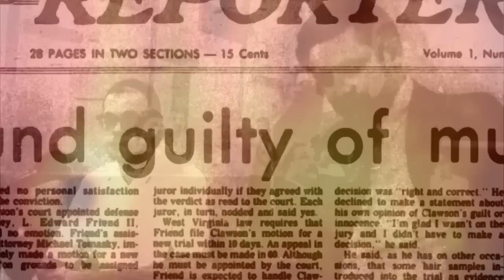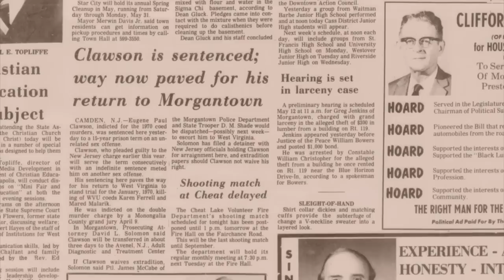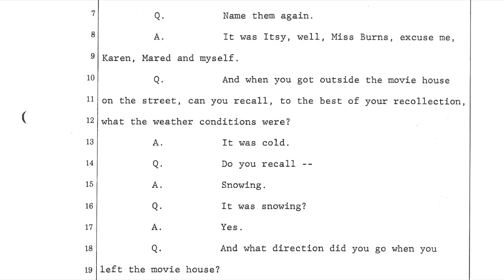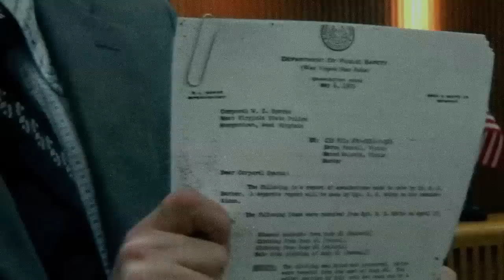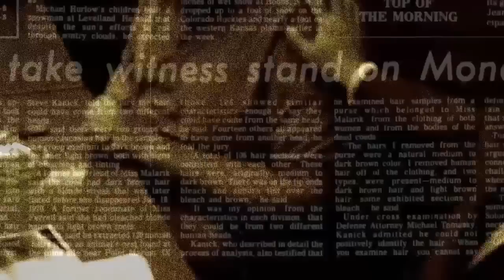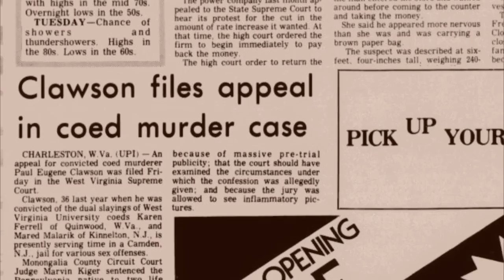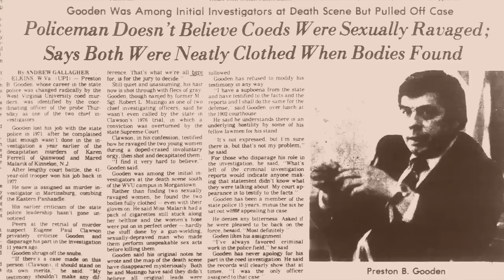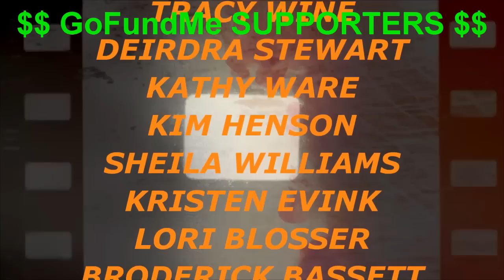The Coed Murders Part 2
The Coed Murders Part 1
In May of 1976 Eugene Paul Clawson recanted his confession to the murders of Mared Malarik and Karen Ferrell. He said he concocted the story after having read about the incident in tabloid-style detective magazine. He had somehow become deluded into thinking that if he confessed to the murders and was then acquitted charges pending against him in New Jersey would be dropped. As fate would have it he was wrong on both counts.

Following a summer of delays Clawson's trial commenced in late October of 1976. On November 6th 1976 he was found guilty of two counts of First Degree Homicide and sentenced to life without parole. Four years later the West Virginia Supreme Court, following an appeal by Clawson's attorney, reviewed the case and determined that some errors HAD been made and a re-trial was warranted.

In October and November of 1981 much of the original "cast" reunited in Elkins, West Virginia for Eugene Paul Clawson's second trial. The results were nearly identical; Clawson was again found guilty of First Degree Homicide, however, this time the jury recommended mercy. In the end such "mercy" would mean little. Eugen Paul Clawson remained behind bars until his death in 2009. Today, many still debate his actual involvement...if any...in the 1970 Coed Murders.